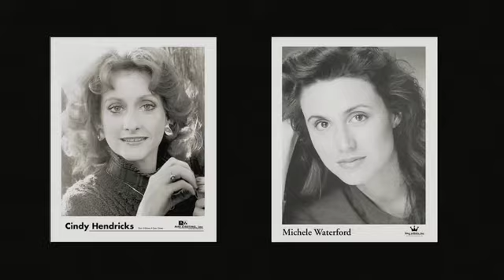Not Dead Yet trailer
Not Dead Yet is a "coming of age for the second time story" about 3 middle-aged actresses who dream of starring in a movie. Tired of waiting for someone to give them a chance, they enter a short film contest and make their own movie, failing at first and finally succeeding as they embrace who they are now. Shot entirely in Portland, Oregon, this feature film stars Sherilyn Lawson, Betty Moyer, Susan Hess Logeais, Seymour Cassel, David Ogden Stiers, Jill Andre, and Alexander Blaise. It marks the directorial debut of award winning theatrical director, Sam Hull and speaks to people of any age who dare to live their dreams.